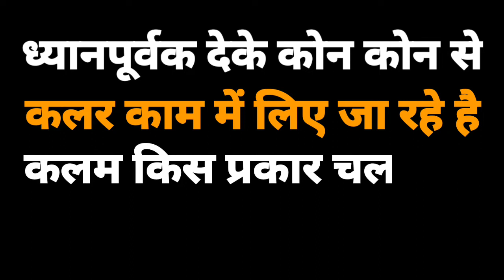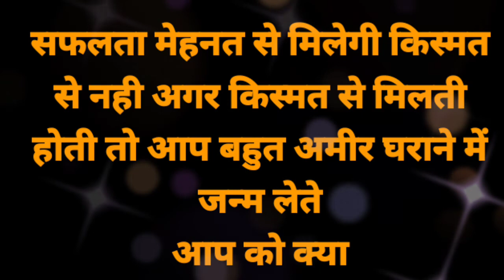guldasta banana sikhe guldasta guldasta kese banate hai गुलदस्ता केसे बनाते हैं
👉दोस्तो आप सब कैसे हो में भगवान से आशा करता हूं की आप सब अच्छे होगे 👍✍️🖌️🎨😄✏️

वॉल पेंटिंग
विवाह पेंटिंग
गुलदस्ता पेंटिंग
गुलदस्ता केसे बनाते हैं
वाटर कलर
wall painting
vivah painting
guldasta painting
guldasta kese banate hai
water colour
sadhi me guldasta kese banate hai
how do you guldasta
how do you wall painting